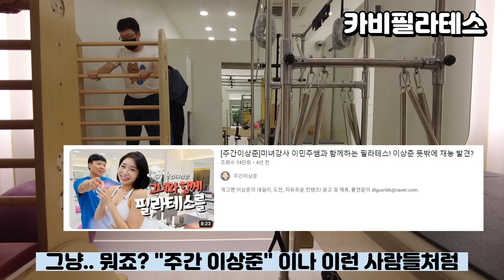올해 저는 여기서 필라테스 수업을 받습니다. (수원 카비필라테스)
카메라 구도가 나쁜점 너그러운 양해 부탁드립니다.
광교 호수공원에서 가까운 수원 카비필라테스&요가 에 방문했습니다.
경기 수원시 영통구 센트럴파크로 6 201동 203호

권혜민 강사님과 함께 골프 필라테스 수업을 받아 보았는데요.
필라테스 자세를 촬영한 영상 보시겠습니다. 특히 골프 필라테스 학원을 찾고 계신 분들께 추천하고 싶습니다.